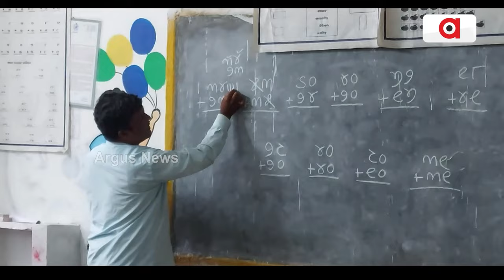ରାଜ୍ୟରେ ଶିକ୍ଷା ବିଭାଗର ବିକଳ ଚିତ୍ର || Kotpad || Durgama Story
ରାଜ୍ୟରେ ଶିକ୍ଷା ବିଭାଗର ବିକଳ ଚିତ୍ର । ଗୋଟିଏ ଶ୍ରେଣୀ ଗୃହରେ ଚାଲିଛି ପାଞ୍ଚଟି ଶ୍ରେଣୀର ପାଠପଢା । ବିପଦ ସଂକୁଳ ଅବସ୍ଥାରେ ପଢୁଛନ୍ତି ଛାତ୍ରଛାତ୍ରୀ । ବାରମ୍ବାର ଅଭିଯୋଗ ପରେ ବି ପ୍ରଶାସନ ସାଜିଛି ନୀରବଦ୍ରୋଷ୍ଟା ।